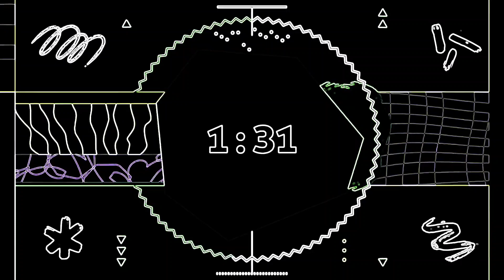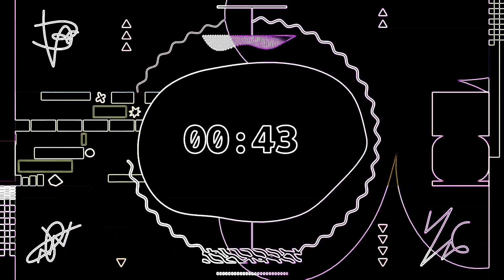Silent Partner - Space Walk (Premiere Countdown) (Petal Clip) NEW 2021 FLUORESCENT EFFECT